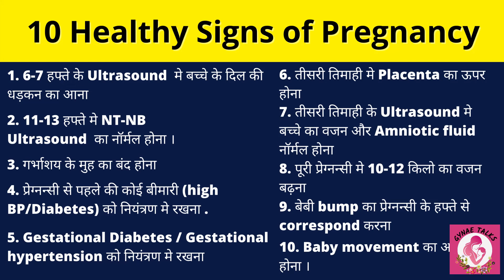हेल्थी प्रेग्नन्सी के 10 लक्षण | Healthy Pregnancy | What are the signs healthy pregnancy in hindi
Gynae Talk is dedicated for providing the health tips to women regarding Pregnancy, Gynaecological problem and other.This channel does not advise medication. Viewers are suggested to kindly consult your doctor before any medication.